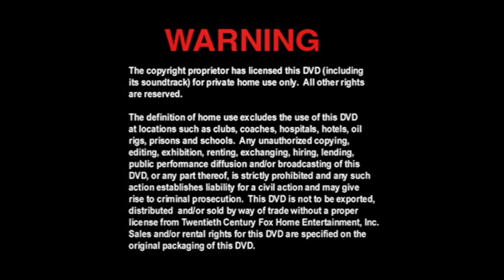Cierre DVD Alien VS Depredador 2 2008 (Argentina)